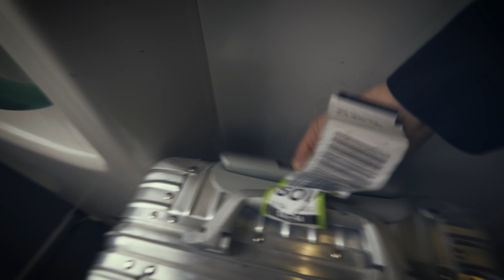Competition Winner - My Quest